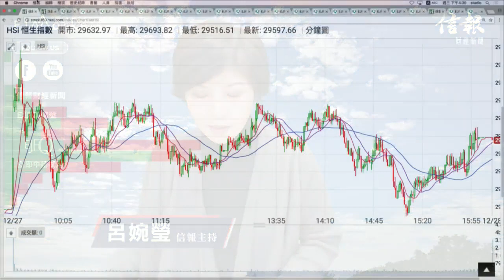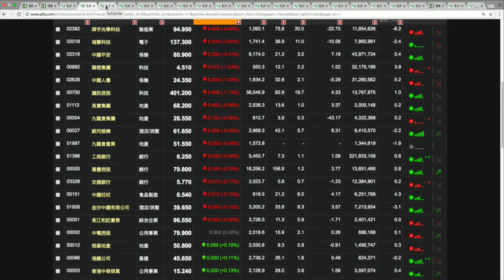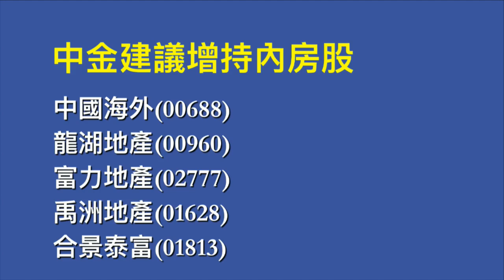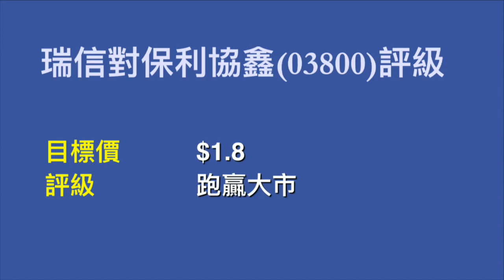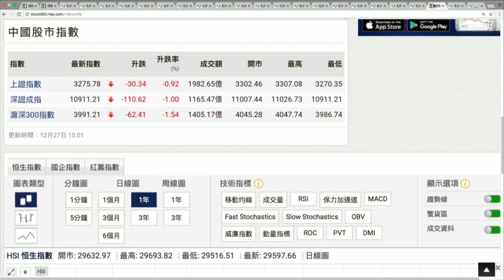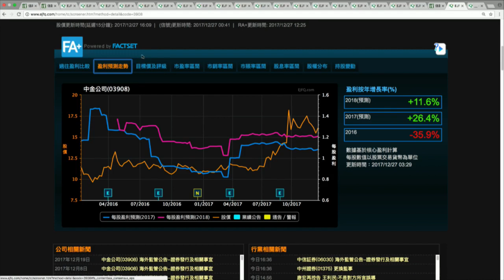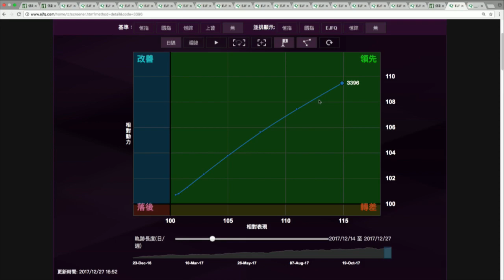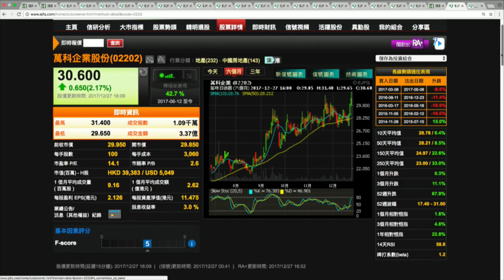【EJ Markets】收市分析 – 恒指升幅不多但不少板塊表現不俗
主持︰呂婉瑩

EJMarkets 逢交易日早上8:45及下午4:20 Live 市況直擊！
緊貼 EJMarkets，把《信報》專頁設定為「搶先看」（see first)